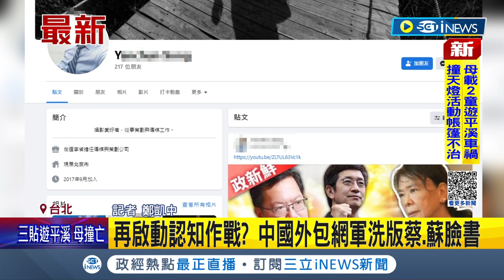iNEWS最新 人頭帳號肆虐! 蔡英文.蘇貞昌臉書遭瘋狂洗版 國安單位疑似發現"網軍頭頭"真面目 破解中國認知作戰奧步｜記者 鄭凱中｜【台灣要聞】20230205｜三立iNEWS